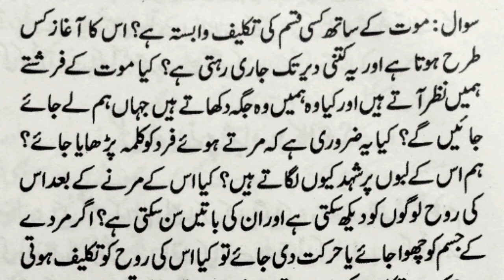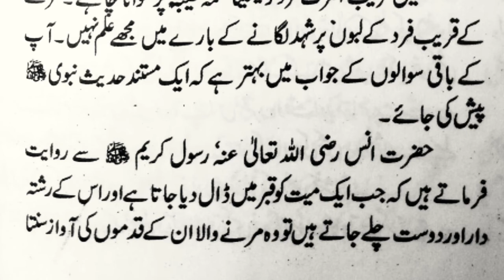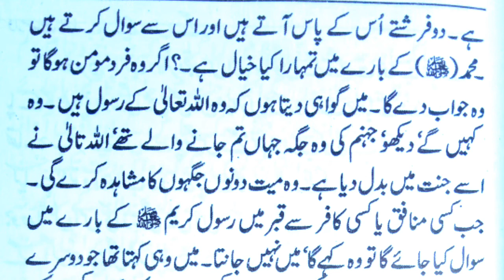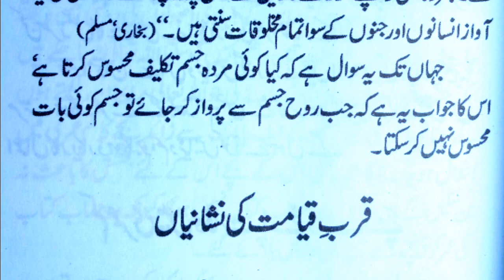marne ke bad ki zindagi kis tarha ki ho gi our saza kya ho gi hm abid info